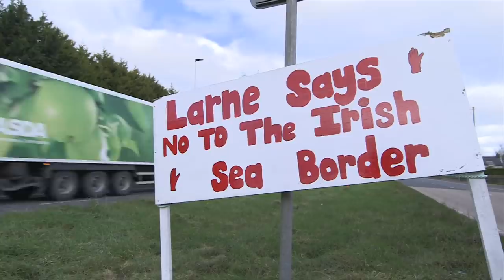Northern Ireland Protocol: Can the UK and EU find a solution to its problems? - BBC Newsnight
Both the UK and EU have admitted there have been "teething problems" with the so-called Northern Ireland protocol since it came into force on 1 January. What can be done to improve the way it works?

The Northern Ireland protocol is the system designed to avoid checks and disruptions for trade on the border of Northern Ireland and the Republic.

But since it has been implemented some trade disruption has instead happened over goods arriving from Great Britain into Northern Ireland.

Why is it still proving such a stumbling block 6 weeks after the end of the transition period?

Policy Editor Lewis Goodall repots from Belfast.